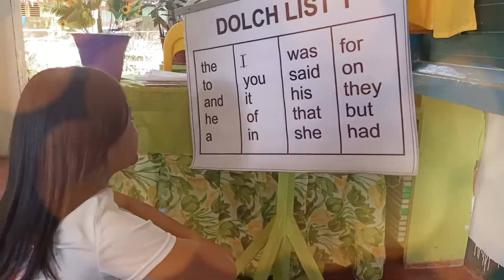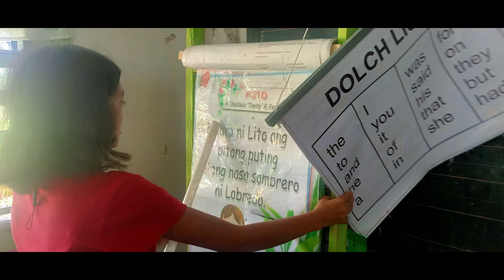BRIGADA PAGBASA 2022 2023